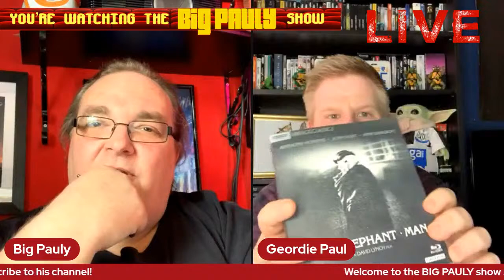The BIG PAULY Show LIVE - Friday 9th April 2021 with Special Guest Magpie Movies Geordie Paul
Hey folks, here’s the replay for my recent Live Chat on Friday 9th April 2021. My special guest today was Magpie Movies with Geordie Paul.

🔹Facebook Group - Big Pauly Chatting Movies

SkyQ mini-box

Big Pauly